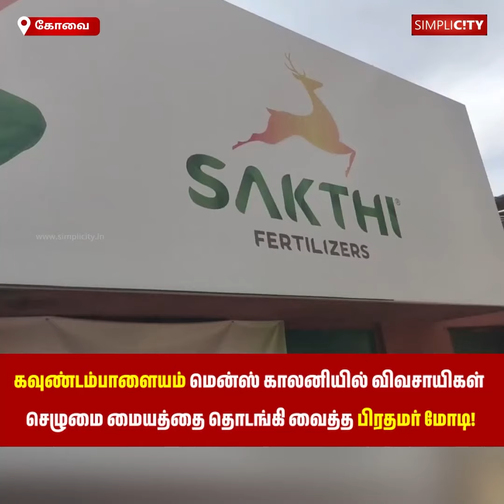கவுண்டம்பாளையம் மென்ஸ் காலனியில் விவசாயிகள் செழுமை மையத்தை தொடங்கி வைத்த பிரதமர் மோடி!